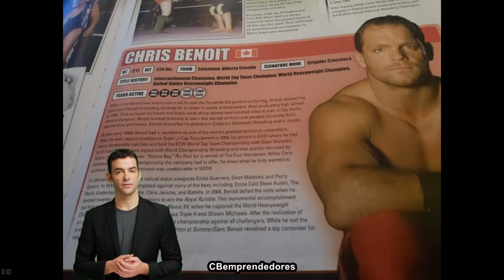🔴 La Criminoteca: Chris Benoit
Hoy en la Criminoteca traemos el caso impactante de Chris Benoit, el famoso luchador profesional cuya vida terminó en un trágico doble homicidio-suicidio que conmocionó al mundo. Exploraremos los eventos que llevaron a este acto sin sentido, analizando las causas y las repercusiones de esta tragedia en la industria de la lucha libre. Desde el debate sobre el consumo de esteroides hasta las complejidades de la salud mental y la presión del mundo del entretenimiento, este caso nos lleva a reflexionar sobre temas importantes que afectan a los atletas y a la sociedad en general.